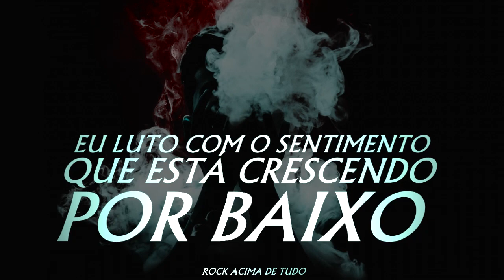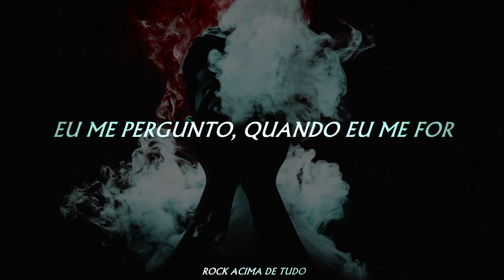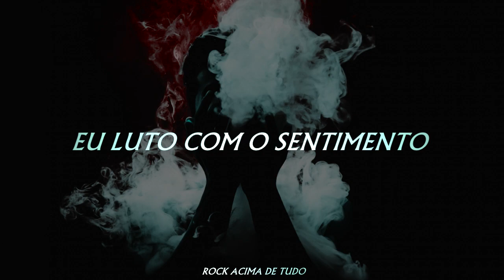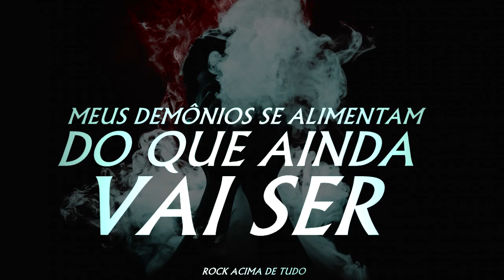Memphis May Fire - Death Inside [Legendado | Tradução]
Tradução da música 'Death Inside" da banda Memphis May Fire.